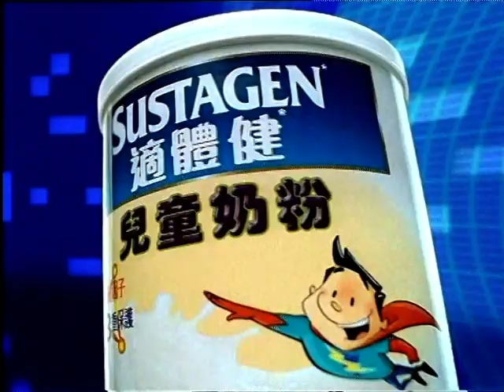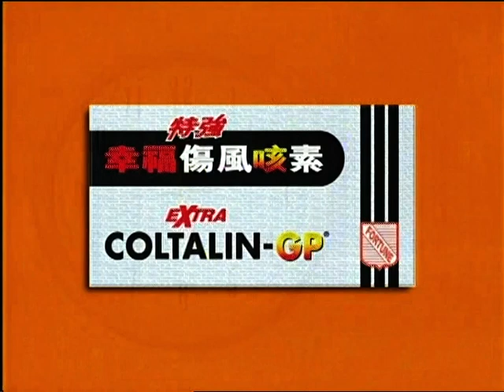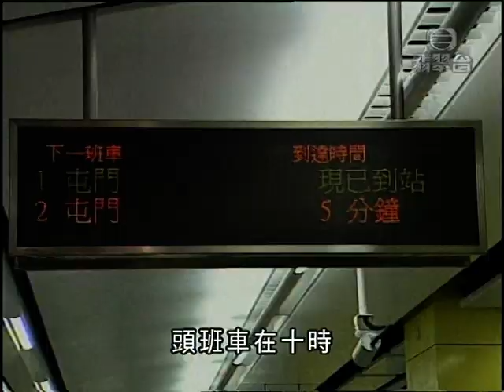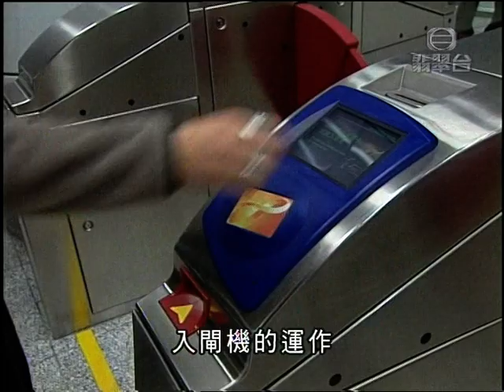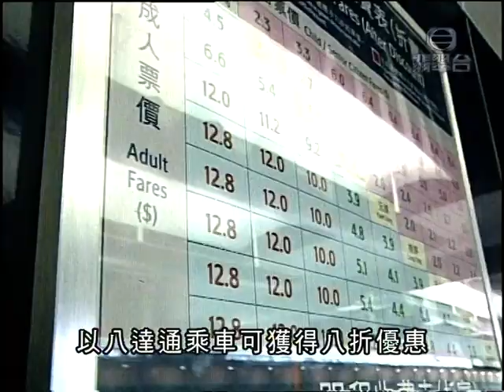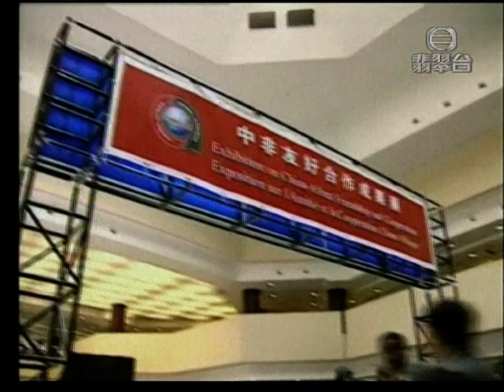2003年12月無缐新聞(西鐡試搭)